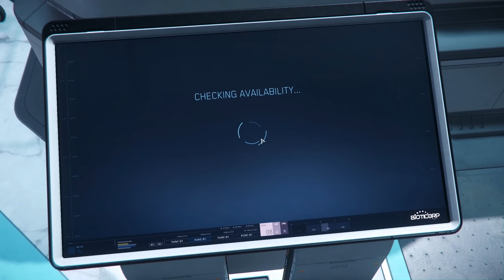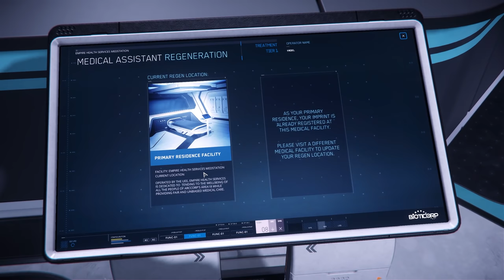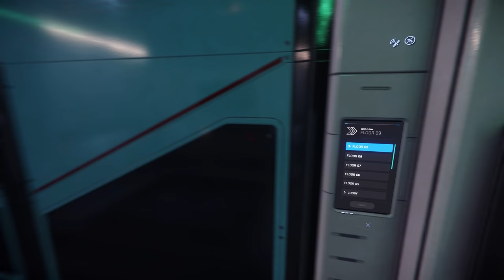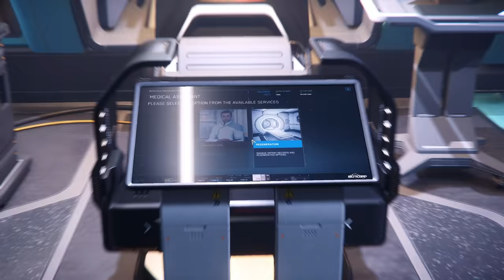STAR CITIZEN 3.16 [Let's Show] ⭐NEUES AREA 18 KRANKENHAUS | Gameplay Deutsch/German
Zubehör:
✘ Mein PC-Stuhl